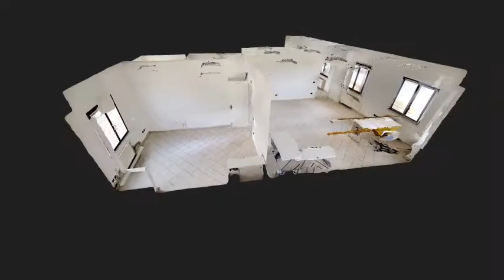ROMAGNACASE - UFFICIO 80 MQ - CESENA ZONA TECHNOGYM